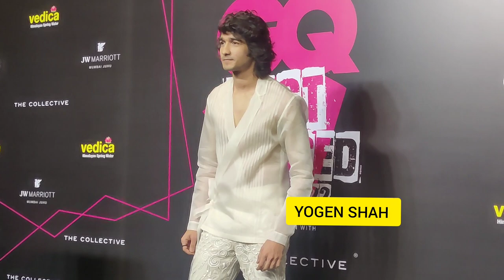Shantanu Maheshwari At GQ Best Dressed Awards 2022